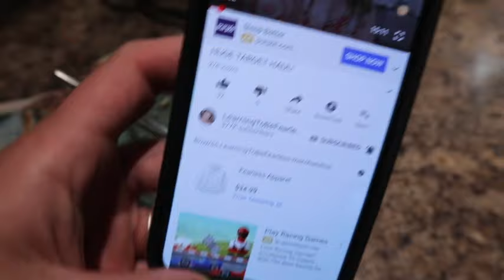Huge HomeGoods / Marshall Haul | Vlog update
Hey y'all! It's been awhile, work has been crazy. Overtime plus the holiday means no video!
Im back , gonna try and vlog  on my off days!
If you like this video, give me a thumbs up :)

Simple, short, vlog..!

Follow me on:
Facebook: Lauren Bolich (Public Page)